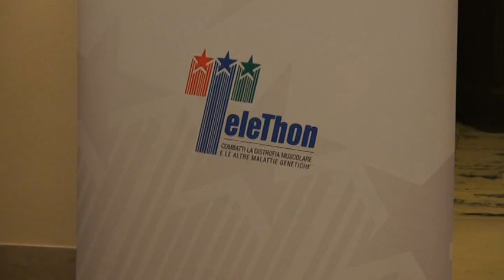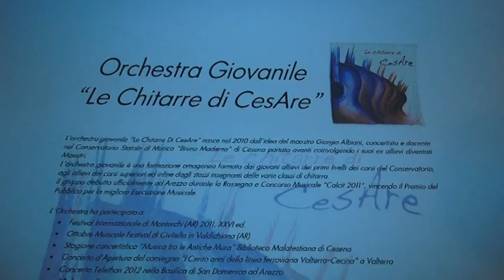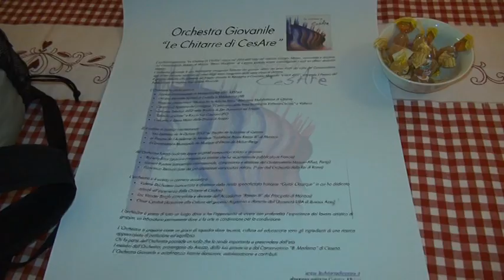telethon presentazione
Telethon presentazione dell'iniziativa benefica che ogni anno ritorna per aiutare la ricerca.